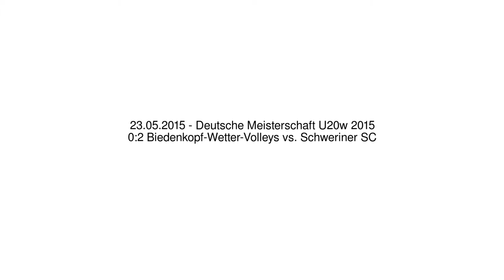0:2 Biedenkopf-Wetter-Volleys vs. Schweriner SC - 23.5.2015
Deutsche Meisterschaft U20w 2015 - 0:2 Biedenkopf-Wetter-Volleys vs. Schweriner SC - 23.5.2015